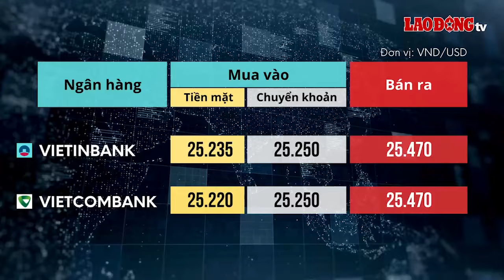Tỷ giá USD hôm nay 26.6: Đảo chiều bật tăng sau phiên giảm nhẹ| Báo Lao Động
Tỷ giá USD hôm nay 26.6: Sau phiên giảm nhẹ hôm qua, trên thị trường thế giới, chỉ số USD Index đã hồi phục lên ngưỡng 105,63, tăng 0,14% vào lúc 8h30 hôm nay - theo giờ Việt Nam.
* Đường dây nóng: 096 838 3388